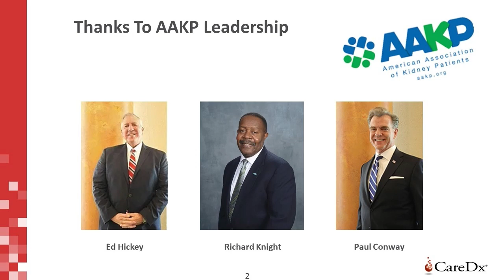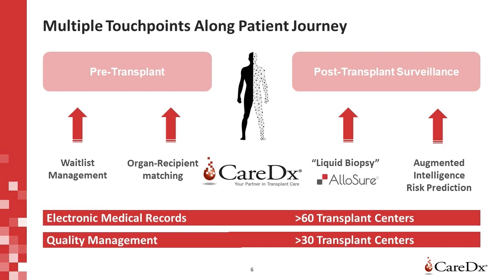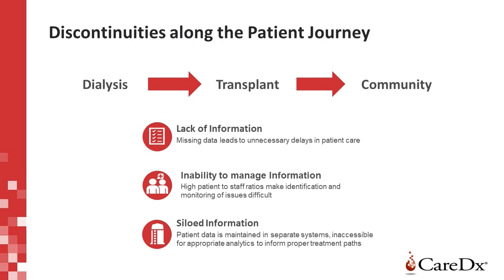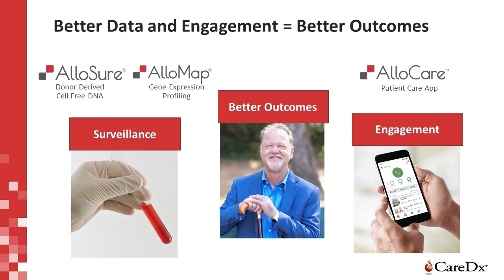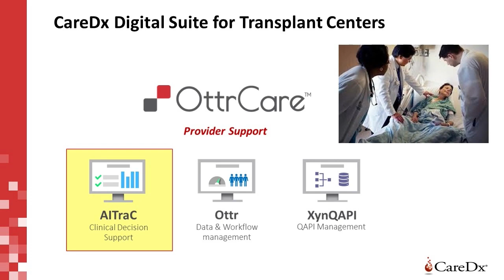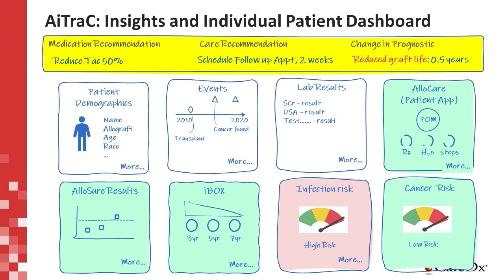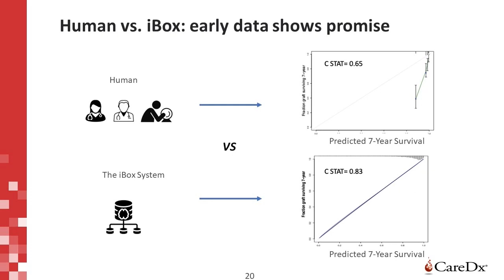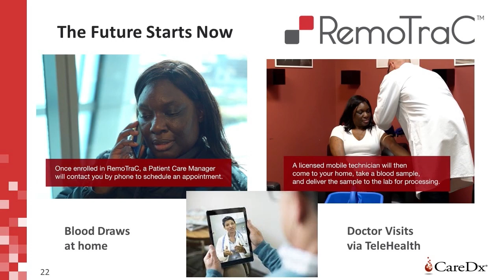Emerging Innovation in Kidney Disease with Global Implications: A.I. in Transplant Care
Emerging Innovation in Kidney Disease with Global Implications: Artificial Intelligence in Transplant Care
Presenter: Peter Maag, PhD, Chairman, CEO, CareDx, Inc.

The American Association of Kidney Patients (AAKP) and the George Washington University (GW) School of Medicine & Health Sciences (SMHS) host their 2nd Annual Global Summit entitled, "Global Kidney Innovations – Expanding Patient Choices & Outcomes." The meeting focuses on the impact of COVID-19 on kidneys and kidney patients as well as key innovations in kidney care. Beyond COVID-19, the agenda focuses on emerging innovation and research to care for kidney diseases, including diversity in clinical trials; precision medicine; genetic conditions such as APOL1; emerging research in the areas of early disease diagnosis and artificial intelligence; novel therapies in transplantation, including wearable and artificial implantable devices; and advancements in home dialysis care.